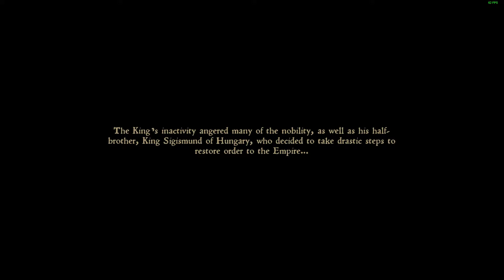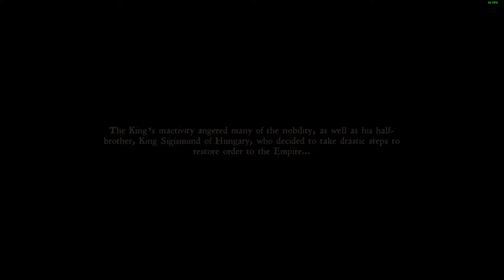Intro cutscene - KCD Hardcore - Walkthrough 1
Kingdom Come: Deliverance - Hardcore mode.
Main story rush + From the Ashes DLC rush.
All 9 debuffs chosen.